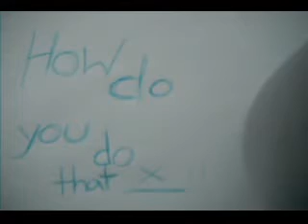RIGHT THRU ME MUSIC VIDEO!! PLUS LYRICS!!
NICKI MINAJ!! HOPE YOU LIKE IT!!

You see right through me
How do you do that shit? x3
How do you x5

You let me win
You let me ride
You let me rock
You let me slide
And when they looking
You let me hide
Defend my honor
Protect my pride
The good advice
I always hated
But looking back
It made me greater
You always told me
Forget the haters
Just get my money
Just get my weight up
Know when I'm lying
Know when I'm crying
It's like you got it
Down to a science
Why am I trying
No you ain't buying
I tried to fight it
Back with defiance
You make me laugh
You make me hoarse
From yelling at you
And getting at you
Picking up dishes
Throwing them at you
Why are you speaking
When no one asked you

Could you see through me
And you say Nicki
And I say who me
And you say no you
And I say screw you
Then you start dressing,

And you start leaving
And I start crying
And I start screaming
The heavy breathing,
But what's the reason
Always get the reaction you wanted
I'm actually fronting
I'm asking you something
Yo, answer this question
Class is in session
Tired of letting
Passive aggression
Control my mind
Capture my soul
Okay you're right
Just let it go
Okay you got it
It's in the can
Before I played it
You knew my hand
You could turn a free
Throw to a goal
Nigga got the peep
Hole to my soul

Stop!
Ohhh
Stop!
Ohhh
Would you just stop looking through me cause I can't take it
No I can't take it

-You see right through me baby
.baby